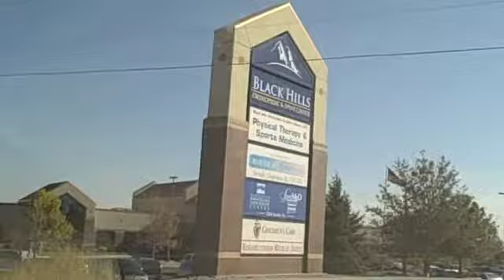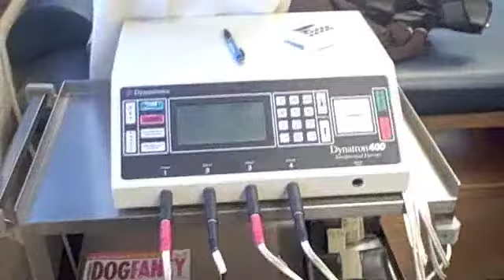David Michaud Video Blog days 12-15 "Therapy, Bonfire"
Professional MMA fighter and Ultimate Fighter season 16 contestant David Michaud records his recovery from ACL surgery on September 20, 2012.